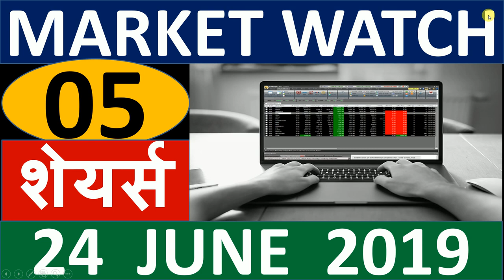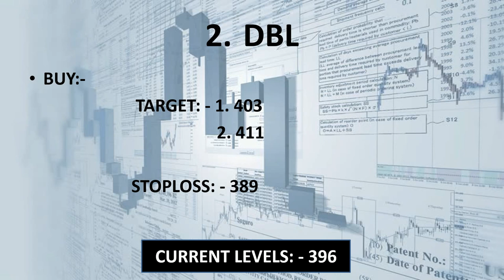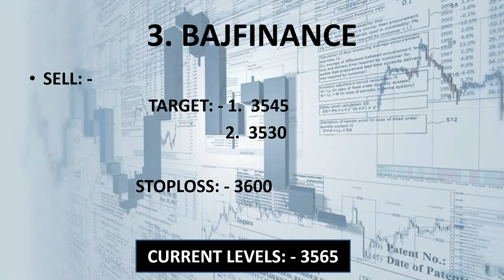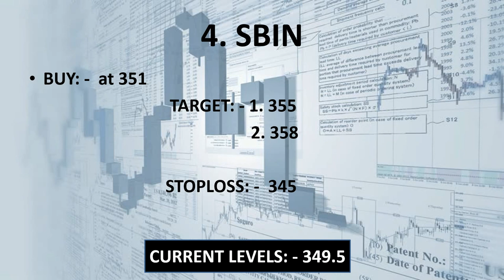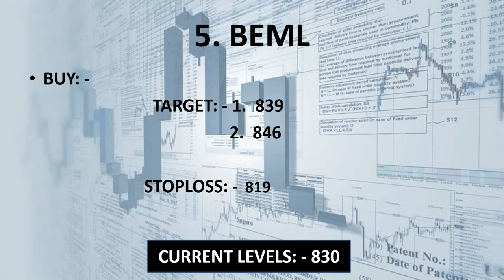MARKET WATCH 05 शेयर्स 24 JUNE 2019 | Latest Share Recommendations | Latest Share Market Tips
WATCH: - Nifty and Bank Nifty Full Analysis
बुरी खबरों  को चीर के बाजार ने लगाई  छलांग | NIFTY  21 जून 2019 | BANK NIFTY OPTION STRATEGY

( swing trading calls, intraday calls , discussion etc.)

SWING TRADING STRATEGY || 05 Shares || JUNE EXPIRY || Latest Share Market Tips.

1. BAJAJ FINANCE
2. SBIN
3.  BEML
4. DBL
5. ADANI PORTS

watch this videos to get more knowledge about charts

2. REC LTD. Century Textile - पैसा बनाने की 2 लॉटरी टिकट है यह || Trend lines | Patterns | Fibonacci